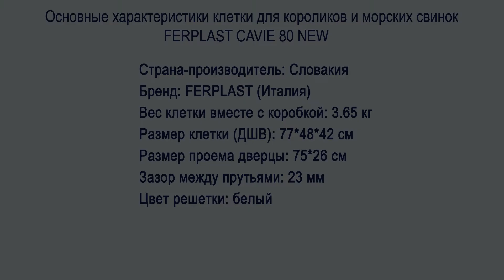Клетка Cavie 80 New для кроликов и морских свинок Ferplast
Клетка Cavie 80 New - это клетка прямоугольной формы, разработанная специально для проживания кроликов и морских свинок. Эта клетка также отлично подойдет для обитания других крупных грызунов.

Клетка Cavie 80 New поставляется в комплекте с: сенником из пластика - 1 шт., домиком-полочкой - 1 шт., внешней поилкой с носиком - 1 шт. и круглой миской - 1 шт.

На фасаде клетки имеется большая дверца с подъемным механизмом, которая обеспечивая полный доступ к Вашему животному.

Клетка Cavie 80 New изготовлена из пластика и металла. Пластиковый поддон не впитывает неприятные запахи.

Размеры клетки Cavie 80 New: 77*48*42 см.

Расстояние между прутьями: 2,3 см.

Вес в коробке: 3,65 кг.

У этой модели также имеется бюджетный аналог.

Производство: Ferplast, Италия.